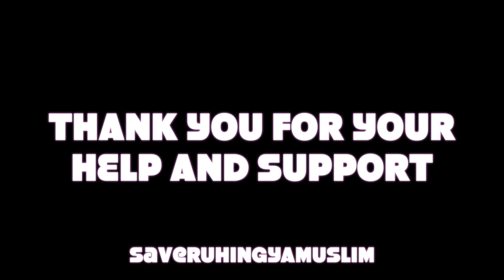Rohingya Dry & Cooked Foodpack Distribution 30 Sep & 2 Oct 2017 | Goreeb & Yateem Trust Fund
Alhamdulillah we have manage to get a team together and started to help the poor and needy people of the Rohingya Muslims, Building them Temporary Tent, Food & Clothes, To date we have helped more then 5000 peoples by giving them Dry & Cooked Food & Medicine. Recently we have helped more then 500 families with infant children who needs milks and water to survive.

Please come forward to help our bothers and sister in Islam...

The Rohingya are still being persecuted, men are killed, women are raped and many orphans are being created.

In Myanmar the humanitarian situation has taken a dramatic turn for the worse.

As of 4 October 2017 an estimated more them 400,000 people have reportedly crossed from Myanmar to Cox’s Bazar, Bangladesh. As many as 10,000 have crossed the border in the last 24 hours alone, joining thousands more who have recently fled ongoing violence.

Please donate generously and help us to provide all the different services for the poor and needy people in Bangladesh. Amen